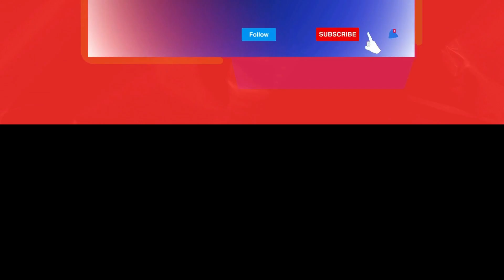सुजानपुर शहर में सफाई व्यवस्था को लेकर के नगर परिषद के नुमाइंदों ने किया निरीक्षण"